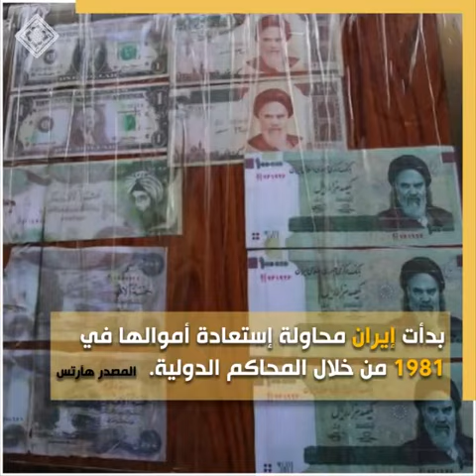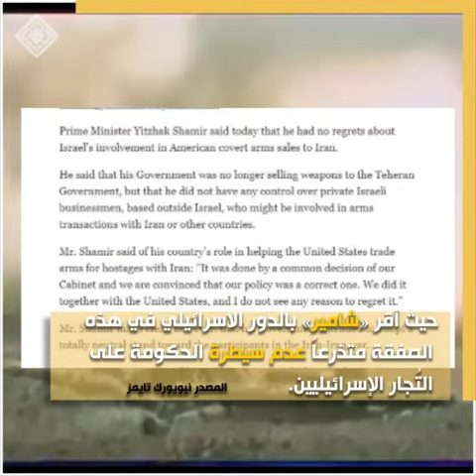إيران وإسرائيل | العلاقة بين إيران وإسرائيل من الدفء إلى العداء - الجزء الثالث